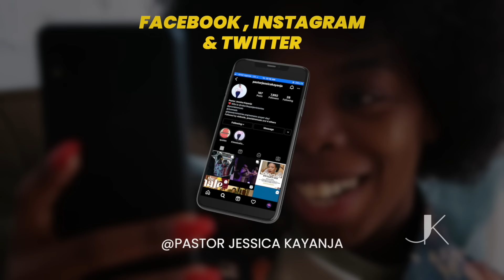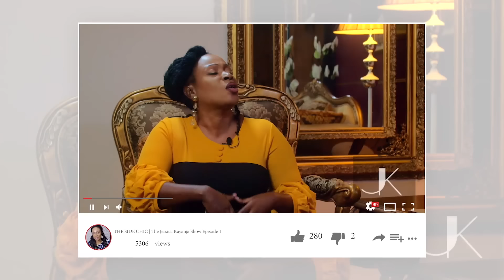MY FATHER MADE ME HIS WIFE | The Jessica Kayanja Show Episode 4